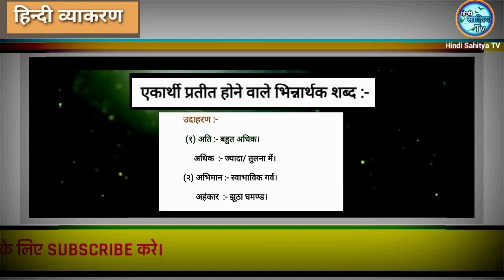हिन्दी व्याकरण | एकार्थी प्रतीत होने वाले भिन्नार्थक शब्द | परिभाषा व उदाहरण | Hindi Sahitya TV